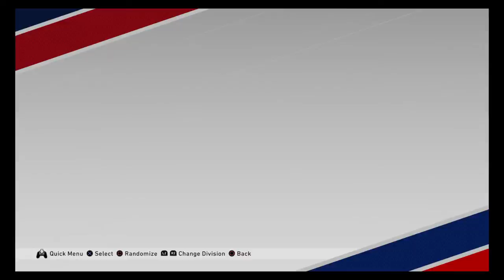MLB® The Show™ 20_20200828231843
Gm#2 vs Braves series 2